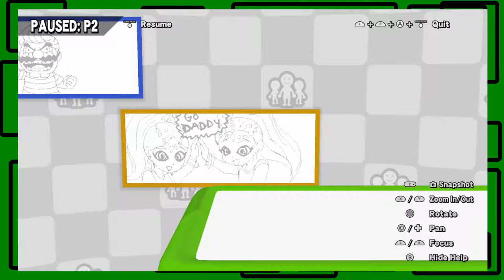Super Smash Bros. for Wii U Battles w/ Gus! - Chapter Five | GiantGrotle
Chapter six won't be recorded until the next time Gus is in town! Sorry everyone! We do fight on the Miiverse stage though!